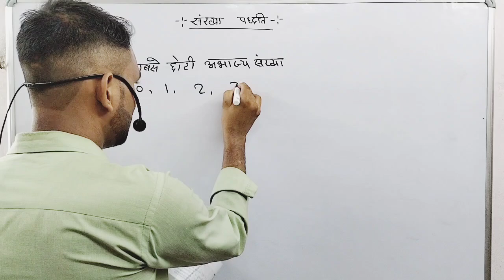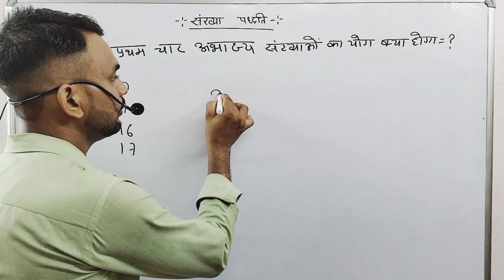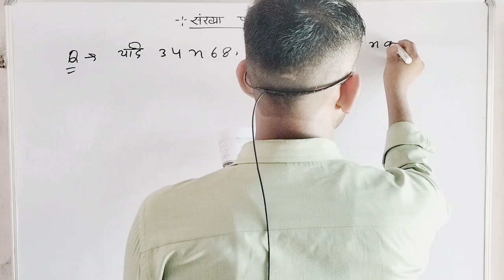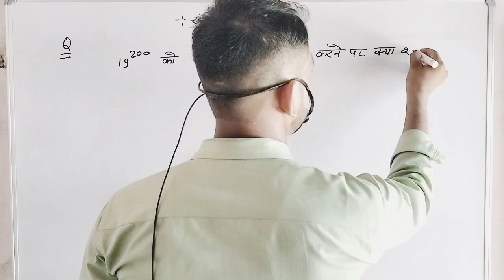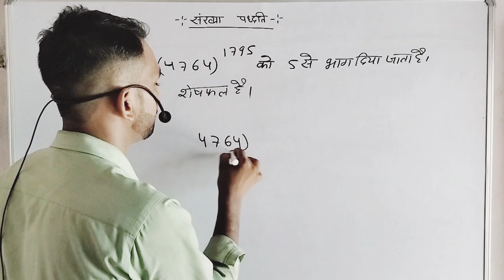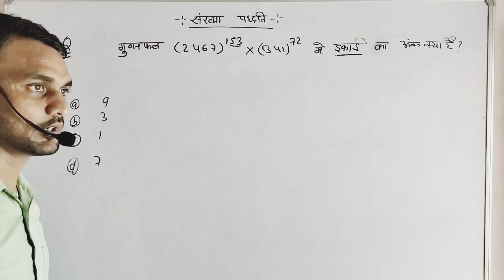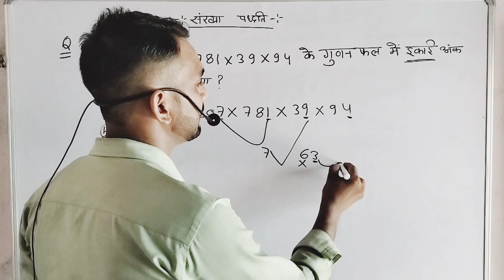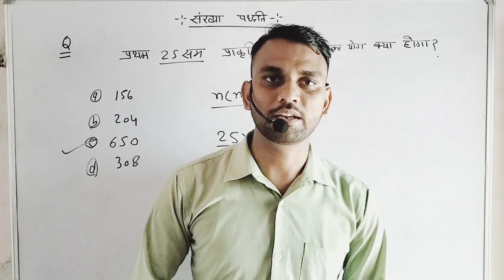Number system || संख्या पद्धति || UPP|| RPF constable || ALL Competative Exam||Upkar classes RBL